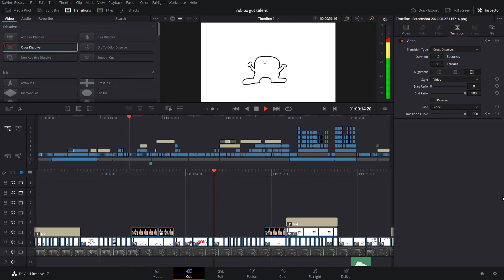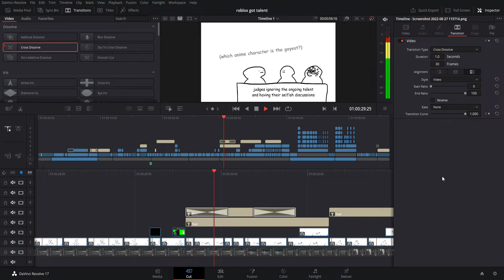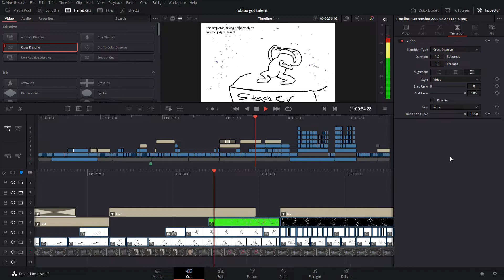roblox got no talent; BTS EDITION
my favorite bts is the one with the stables and the fat korean guy doing the korean guy dance and he said woppangangna style

but in actual bts news, i copypasted sheet music boss to ensure the piano playing is somewhat doable, as the piano nerds are exposing the aminators as fools whom hath not been raised by the strict parent who forced them to master the piano, just to still be called a disappointment. and now they unleashe their wrath on animatiom and cvall the aminatiors neds and i wanna go to snore zzzzzzzzzzzzzz